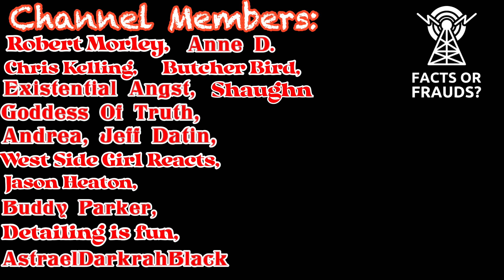Sovereign Citizen Turns On Public Defender in Court Fail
We land in Jefferson County, Texas, for an inmate who got the sovcit script taught to them, much to the public defenders surprise.
Judge West makes it to question 4 and it’s a no go, for the sovcit to represent themselves.

Serious charges and thinking you can represent yourself in front of a jury, that can and will decide your future!   Ok then!
Too bad the judge only got to question 4 and the sovcit didn’t have answers.

We’ll keep you posted on the case!

**Many thanks and appreciation to our channel members:**
*Robert Morley, Chris Kelling, Anne D,
Goddess Of Truth, Butcher Bird,
Existential Angst, Andrea,
West Side Girl Reacts,
Jason Heaton, Buddy Parker,
D.J.L Detailing, Jeff Datin,
AstaraelDarkrahBlack & Shaughn*